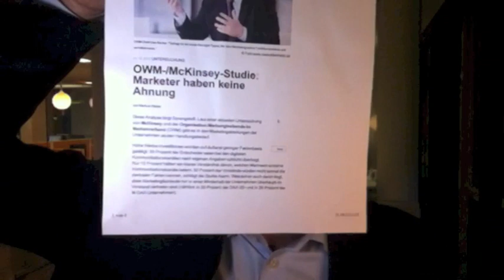Auf ein Wort vorm Regal: Marketers ahnungslos?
Die McKinsey-/OWM-Studie hat mich überrascht. Und lässt mich appellieren.